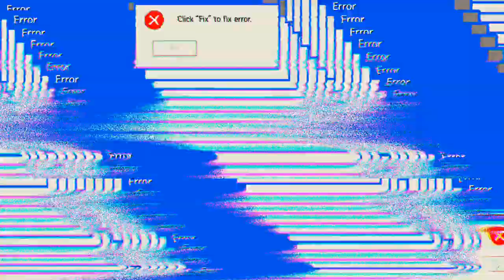fast eine Stunde Gezockt 'Days After'